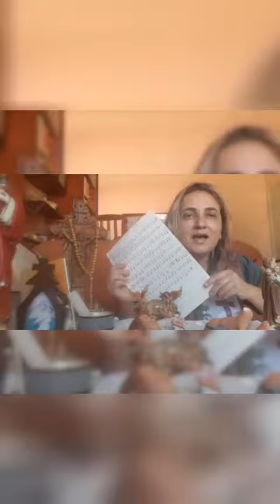2° Testemunho - Selma